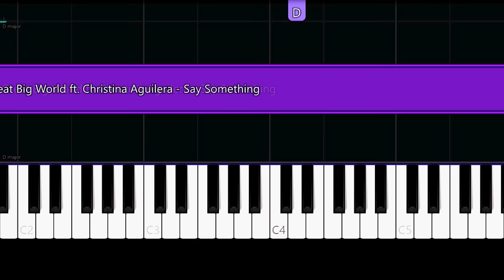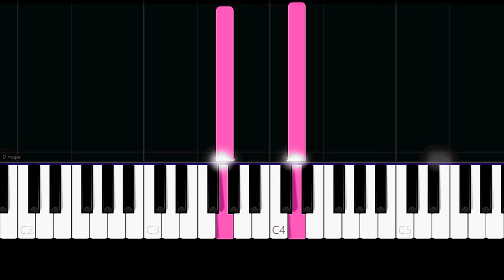A Great Big World, Christina Aguilera - Say Something (Easy Piano Tutorial)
✨ Easy Piano Tutorial/How to play the song "Say Something" by "A Great Big World & Christina Aguilera".

And anywhere, I would've followed you

Say something